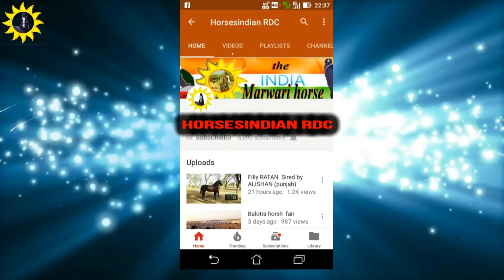Marwari horse videography